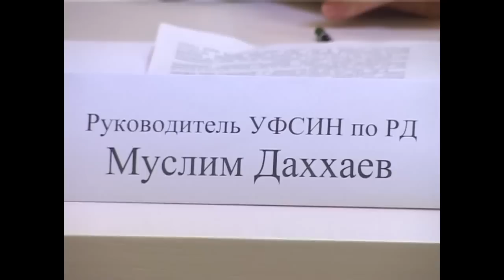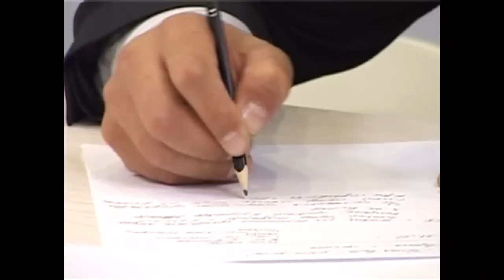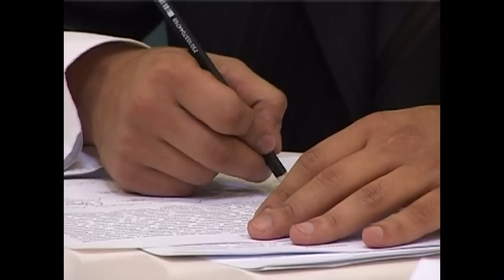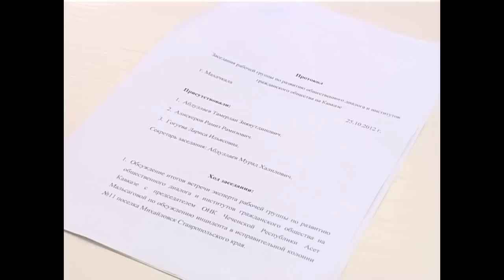Право на молитву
3 ноября в редакции «ЧК» состоялся круглый стол, посвящённый защите прав верующих в местах лишения свободы. Позволяют ли мусульманам молиться, держать пост? В каких условиях им приходится совершать намаз? Не противоречит ли это внутреннему распорядку тюремных учреждений? Сегодня эти вопросы остро стоят во многих регионах России. Рабочая группа Максима Шевченко решила нормализовать ситуацию в колониях и запустила проект «Чистая вера -- добрые дела». Отправной точкой была выбрана республика Дагестан, где на самом деле оказалось не всё так плохо...